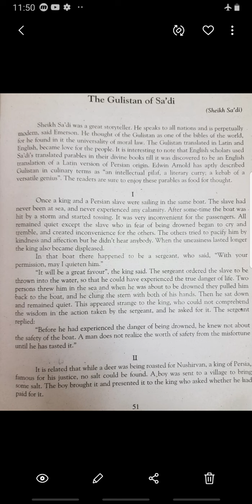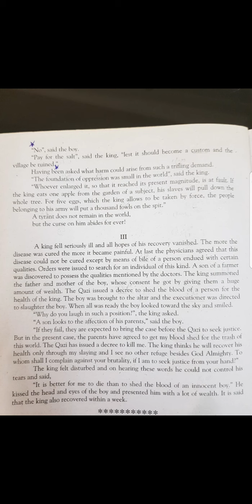The Gulistan of Sadi by Sheikh Sadi | first year English Short Story| text translation in urdu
Sheikh Sadi was a persian writer any story teller. His parables are food for thought. The gulistan of sadi contains many parables and some of them have been included in first year English Short story section with the title Gulistan of Sadi.  Its an English translation of Persian origin writing.